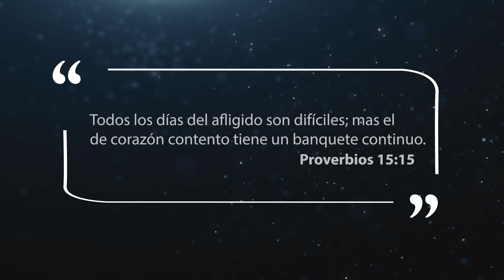Mejor Manera de Vivir - Aprende a vivir por fe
Los hombres y las circunstancias pueden prender tu cuerpo, pero no tu alma. Mientras tus ojos estén fijos en Jesús, tú podrás cantar en medio de la oscuridad y el dolor.